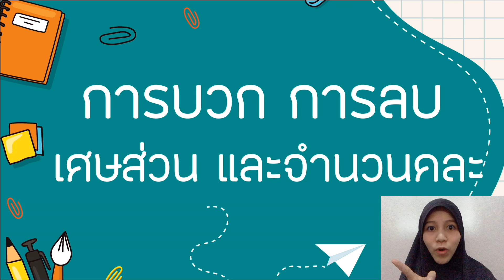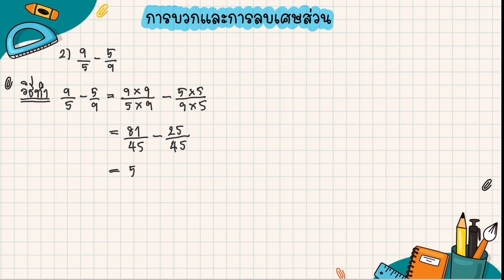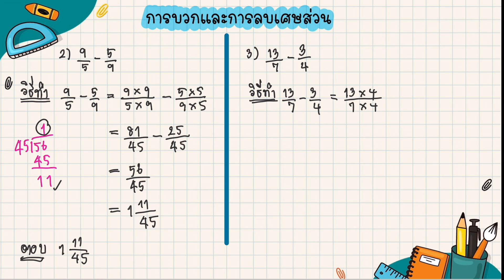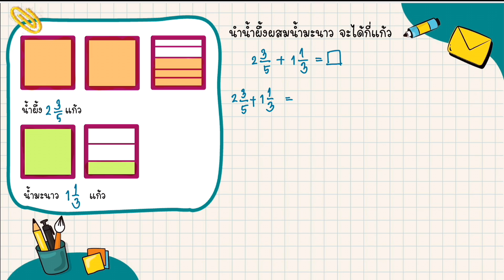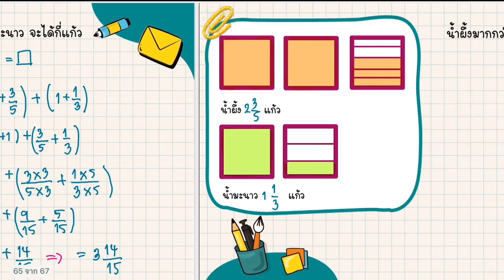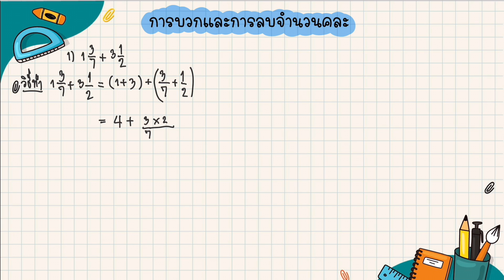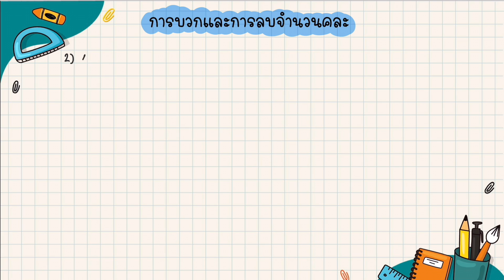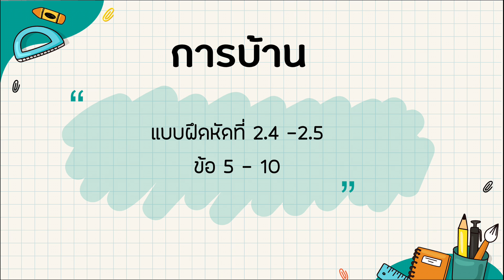04 คณิตศาสตร์ ป.6